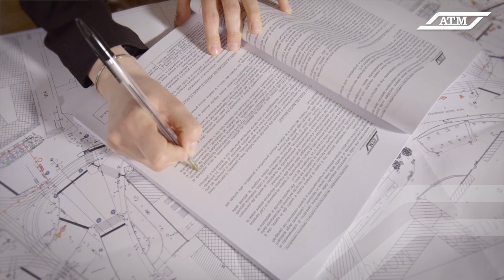Federica Sironi, ingegnere armamento tranviario e metropolitano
Arrivata in ATM dopo un Master nel settore armamento, dal 2018 fa parte dell'ufficio progettazione e supporto operativo delle infrastrutture tranviarie e metropolitane.